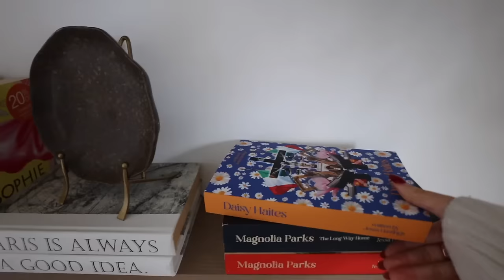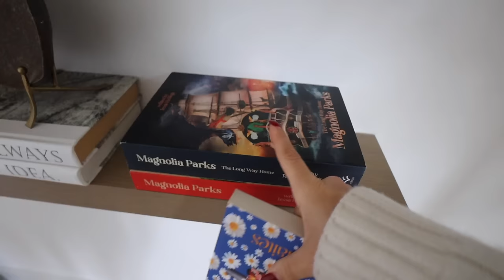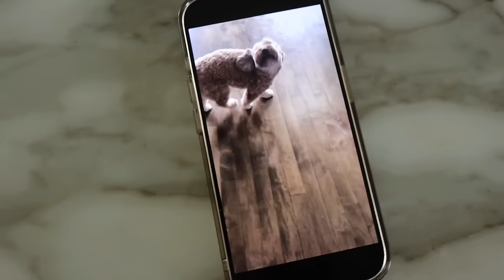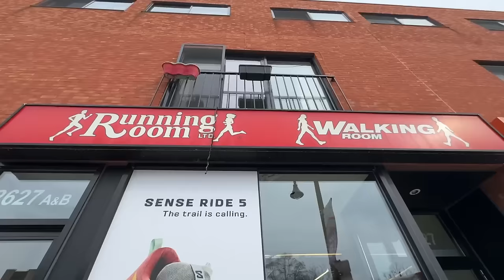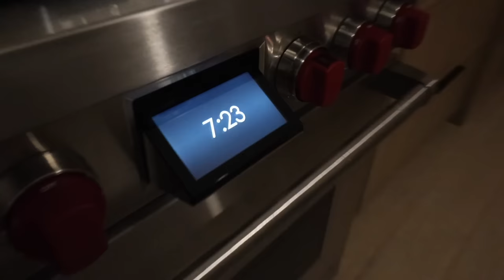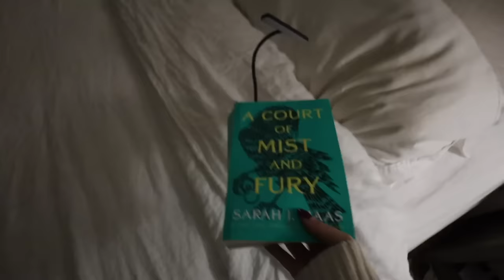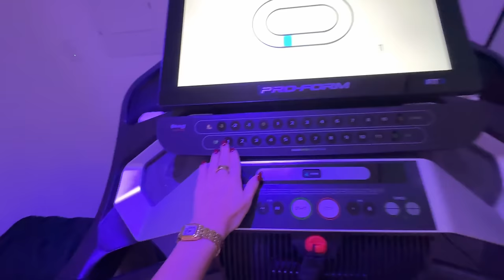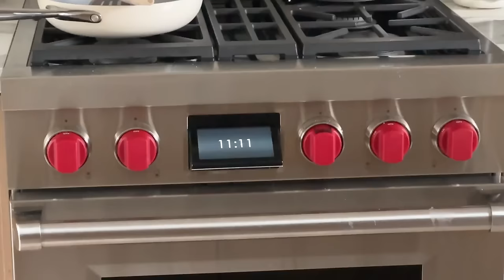VLOG: exciting life updates, makeup routine + my book TBR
A COUPLE DAYS IN THE LIFE!! sharing some exciting life updates (including some insane travel plans...), my "no makeup" makeup routine, and my current physical book TBR!!

Makeup:
Brow duo

Fruit bowls
Coffee table book

SOCIALS:
『 SHOP 』
My Camera ▻